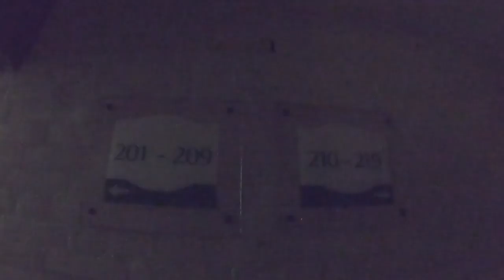Blackout Airsoft | Gameplay - ACS "VLOG"